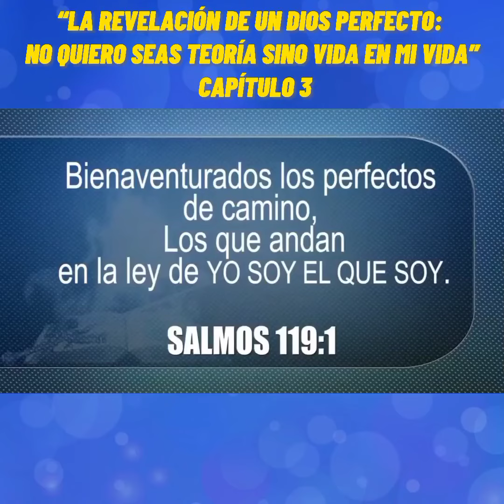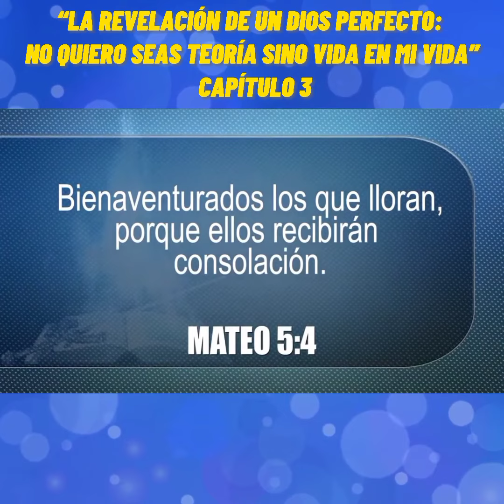“LA REVELACIÓN DE UN DIOS PERFECTO: NO QUIERO SEAS TEORÍA SINO VIDA EN MI VIDA”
“LA REVELACIÓN DE UN DIOS PERFECTO: NO QUIERO SEAS TEORÍA SINO VIDA EN MI VIDA” - Capítulo 3

❣️ ¿Quieres que Jesús se revele en tu vida con su faceta de un Dios Perfecto?

Si es así, ¡hoy es el día!

Si dispones tu corazón, Jesús se revelará en tu interior con cada faceta de su personalidad. Revelación que vendrá acompañada con quebranto, lloro y SinfoníasCelestiales.

"Bienaventurados los que lloran, porque ellos recibirán consolación".
📖 Mateo 5:4 | RVR 1960

⏯️ Reproduce este pequeño fragmento de lo que será tal manifestación; recibe bendición para tu vida y compártelo para difundir esta noticia.

🌐 Activa la notificación para acceder a la transmisión online de hoy, miércoles 25 de agosto del 2021, en los siguientes horarios:

⏰ 19:00 h Colombia 🇨🇴
⏰ 20:00 h Bolivia 🇧🇴 y Chile 🇨🇱 (Santiago)
⏰ 21:00 Brasil (Brasilia) 🇧🇷

⌛️ Calcula el horario de tu nación. 🌍🙌